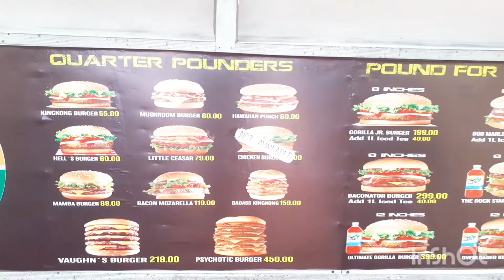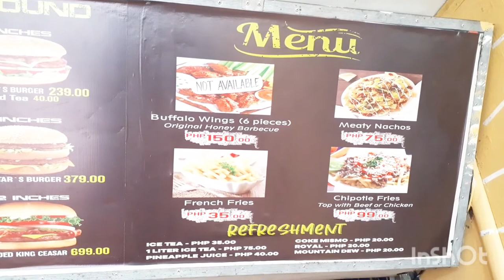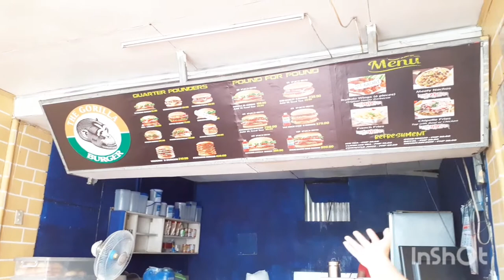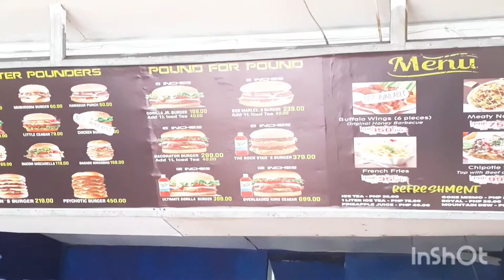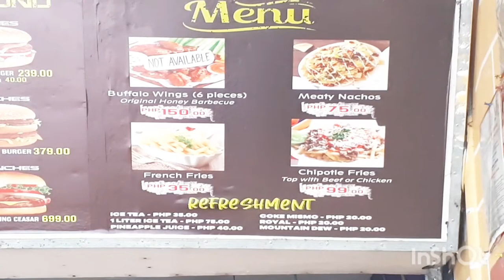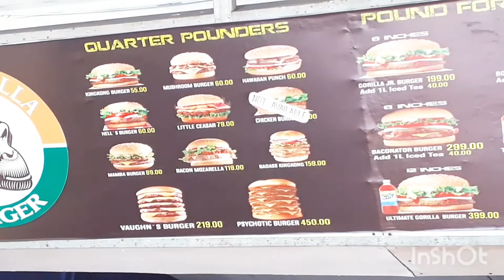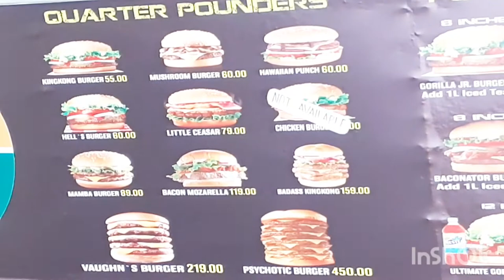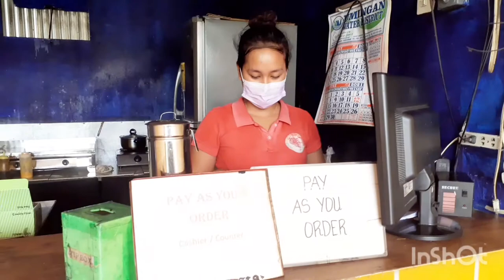The Gorilla's Burger @ Umingan Pangasinan(not paid)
pls support and watch my videos just search for glace cortes (glacetv.) on you tube.com.